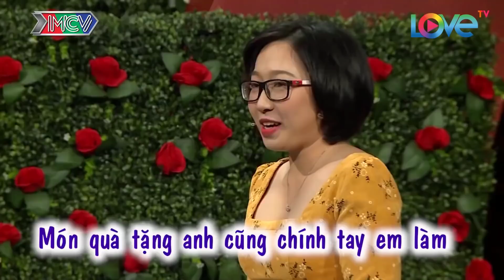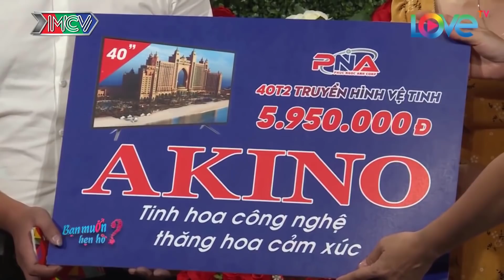Cặp đôi hành động CỰC NÓNG khiến Quyền Linh NGƯỢNG CHÍN MẶT nhưng khán giả trường quay phấn khích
© Các video trên kênh VINAMIN YÊU đã được đăng ký bản quyền với Youtube. Vui lòng không sao chép, re-upload dưới mọi hình thức.